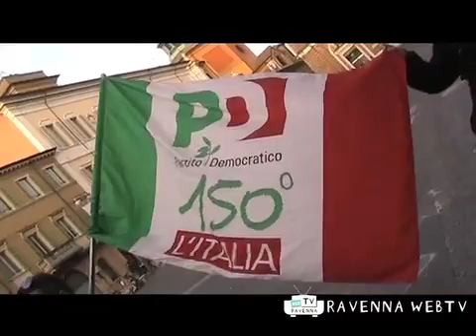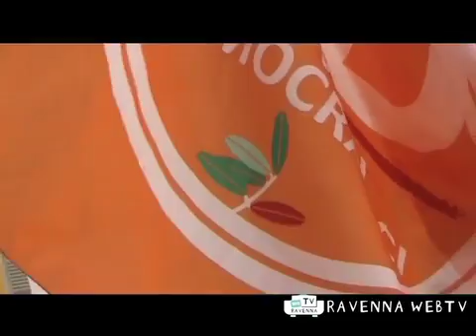Cronaca 10/10/2011 ore 18